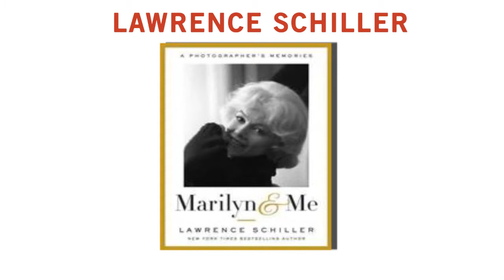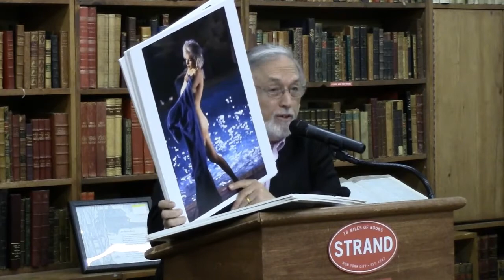Lawrence Schiller "Marilyn and Me"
Join writer, director, photojournalist Lawrence Schiller as he discusses and shows his photos of Marilyn Monroe from his new book Marilyn and Me. Schiller's book was the cover story of June's Vanity Fair magazine.

Lawrence Schiller has photographed legends like Robert F. Kennedy, Muhammad Ali, Bette Davis and Paul Newman. He's also written four books and collaborated on numerous projects including The Executioner's Song with Norman Mailer.